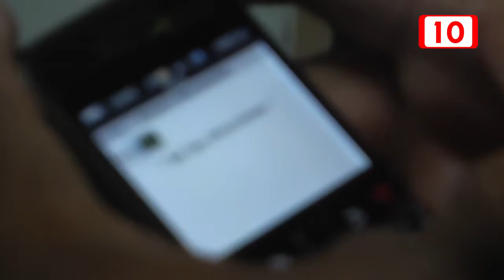Hoteles piden estrategias ante extorsiones